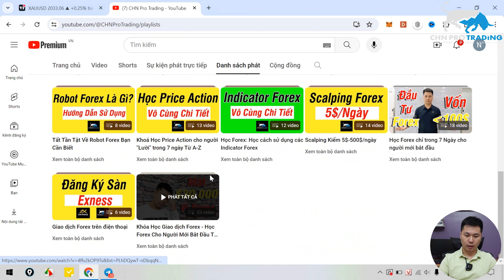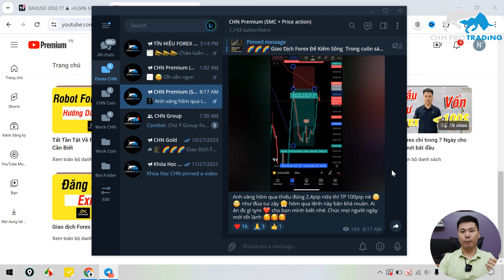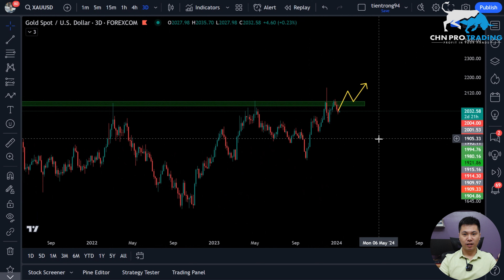Vàng có thể đạt tới 2.200 nếu điều này xảy ra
[CHN Pro Trading] Vàng có thể đạt tới 2.200 nếu điều này xảy ra

Trong video này mình sẻ về việc Vàng có thể đạt tới 2.200 nếu điều này xảy ra.